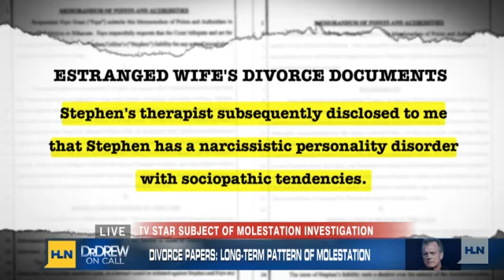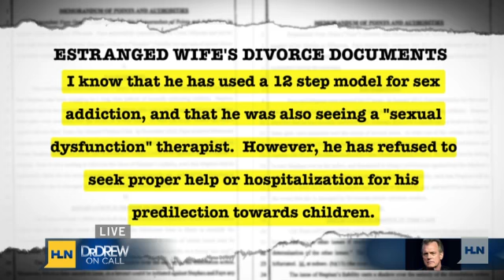'7th Heaven' dad subject of molestation investigation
Actor Stephen Collins, best known for his role in "7th Heaven," is the subject of an ongoing molestation probe by the New York Police Department.